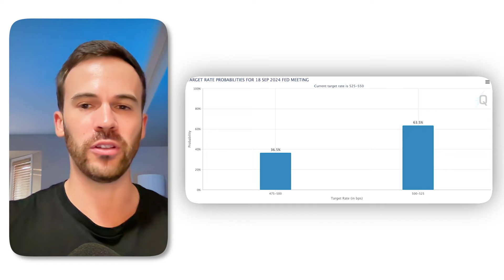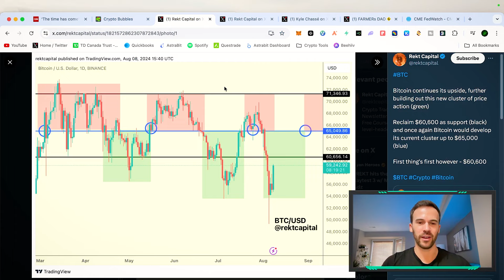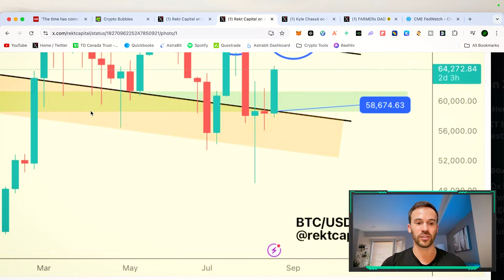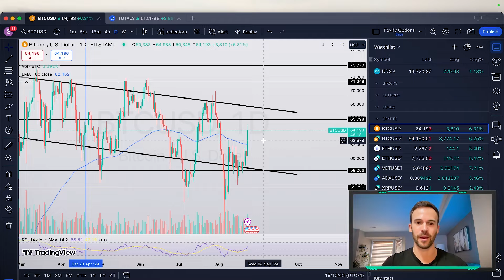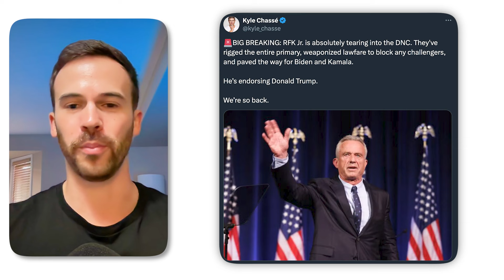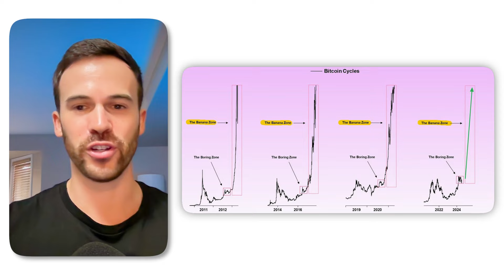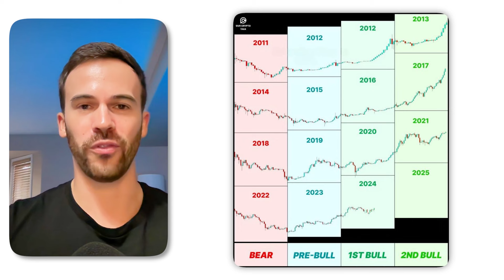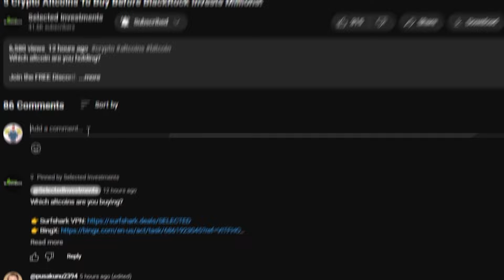It's Happening! Here's Why Alt Coins Will Go Parabolic in 2025!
Are you bullish on Alt Coins?

Vultr VPS Service "Get $100 Free"
💰EXCHANGES💰
Video Description
In this video we go over the recent news on the crypto markets, talking about the rate cuts and more.